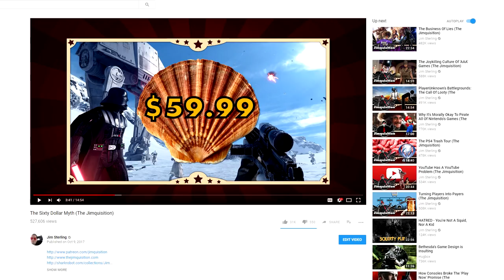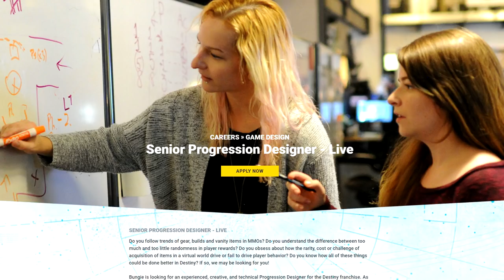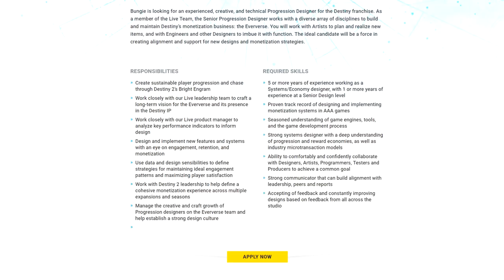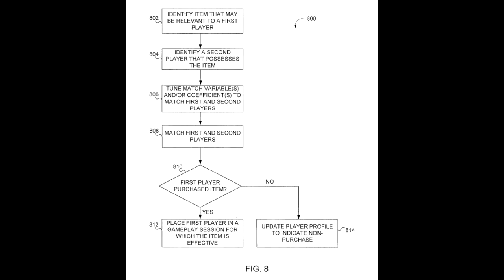Destiny 2 Locks Old Content Behind New DLC Purchase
Curse of Osiris locks players out of content previous accessible in the base game of Destiny 2. If you don't buy the DLC, you can't even 100% your achievement collection anymore.

Oh, and let's look at a new Bungie job listing. Totally unrelated!